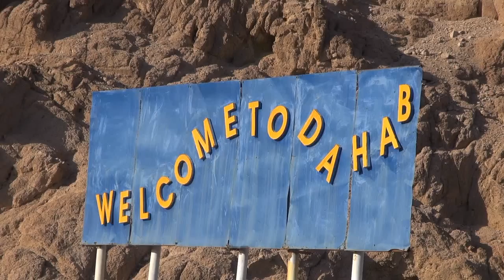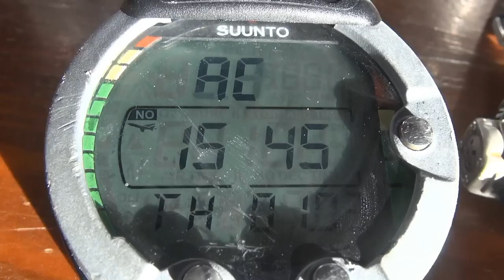DAHAB with Sea Heaven jan 2013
Дайвинг в Дахабе.Что могли показать местные дайв гиды на сайтах Дахаба но